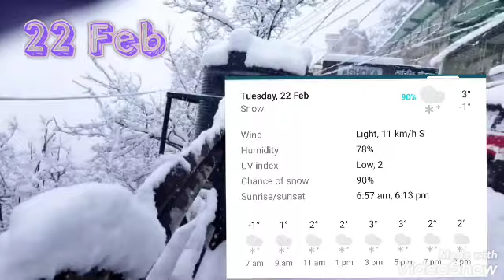Manali Snowfall 22-25 Feb 2022. Manali weather report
hello everyone
sharing with you snowfall prediction for manali from 22 feb onwards

you can have view of live snowfall
Thanks

let's enjoy

snowfall manali in december,
snowfall manali news,

snowfall at manali,
manali snowfall accident,
manali snowfall activities,
manali snowfall car accident,
manali snowfall bike ride,
manali best snowfall,
manali bus stand snowfall,
manali snowfall car sliding,
snowfall in manali cinematic,
manali city snowfall,
manali current snowfall news,
manali during snowfall,
manali snowfall february,
manali first snowfall 2022,
manali fresh snowfall,
manali snowfall hotel,
manali snowfall kab hoti hai,
manali heavy snowfall,
snowfall in manali,
snowfall in manali today,
snowfall in manali in which month,
snowfall in manali 2022,
snowfall in manali mall road,
snowfall in manali in november,
is snowfall in manali today,
manali snowfall january,
manali snowfall 2021 october 2022,
manali snowfall prediction january 2022,
snowfall kullu manali,
manali ki snowfall,
manali kasol snowfall,
manali snowfall live today,
manali snowfall latest news,
manali snowfall live,
manali snowfall latest,
manali last snowfall,
manali latest snowfall video,
manali snowfall mall road,,
manali me snowfall kab hota hai 2022,
manali me snowfall kab hoga 2022,
manali mein snowfall kab hoga,

manali snowfall video status,
manali snowfall in september,
live snowfall manali,
manali snowfall time,
manali snowfall today live,

manali snowfall spell binding views igloo house solang valley,